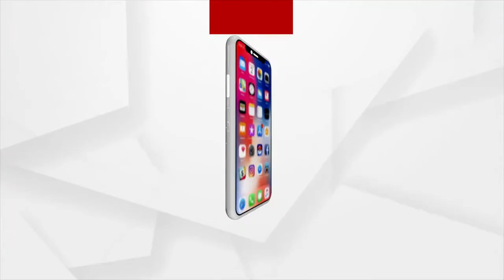Nuapada: Great success to Jawan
Great success to Jawan at Patadhara Forest in Nuapada.